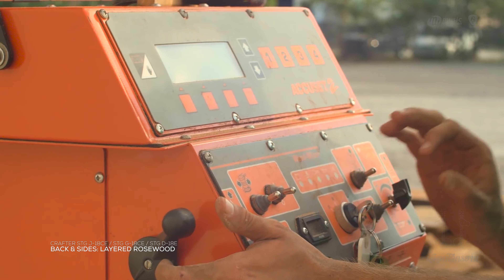เลือกโคตรยาก 𝐄𝐏. 𝟓 | Crafter STG G-18CE vs J-18CE vs D-18E "𝐌𝐚𝐝𝐞 𝐢𝐧 𝐊𝐨𝐫𝐞𝐚 ทั้ง 𝟑 ตัว" [𝐎𝐟𝐟𝐢𝐜𝐢𝐚𝐥-𝐓𝐇]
🟠 𝐂𝐫𝐚𝐟𝐭𝐞𝐫 𝐒𝐓𝐆 𝐆-𝟏𝟖𝐂𝐄 🇰🇷 / 𝟏𝟗,𝟔𝟎𝟎 ฿
กีตาร์รุ่นยอดนิยมสูงสุด กับงานผลิตในโรงงาน 𝐊𝐨𝐫𝐞𝐚 ที่ออกแบบใส่ใจรายละเอียดต่างๆ ของกีตาร์อย่างประณีตและมีเอกลักษณ์สไตล์กีตาร์ 𝐂𝐫𝐚𝐟𝐭𝐞𝐫 กับโทนเสียงที่มีความเป็นเอกลักษณ์เฉพาะตัว 𝐂𝐫𝐚𝐟𝐭𝐞𝐫 ปรับปรุงคุณภาพจากรุ่นนี้ให้ดียิ่งขึ้นต่อจากรุ่น 𝐆𝐀𝐄 ทำให้คุณภาพเสียงทั้งเสียงเปล่าและผ่านภาคไฟฟ้า 𝐋𝐑 𝐁𝐚𝐠𝐠𝐬 มี 𝐄𝐐 และจูนเนอร์ในตัว หายห่วง ขึ้นโชว์ได้ทุกที่ ทุกเวที เสียงดีทั้งเล่นฟิงเกอร์ และสตรัมคอร์ด จบทุกสไตล์ ขวัญใจมหาชนคนดนตรี ในราคาคุ้มค่าคุ้มราคาอย่างแท้จริง

🟠 𝐂𝐫𝐚𝐟𝐭𝐞𝐫 𝐒𝐓𝐆 𝐃-𝟏𝟖𝐄 🇰🇷 / 𝟏𝟗,𝟔𝟎𝟎 ฿
ความรู้สึกของ อ.ปิ๊ก ต่อกีตาร์ 𝐂𝐫𝐚𝐟𝐭𝐞𝐫 𝟏𝟖 𝐒𝐞𝐫𝐢𝐞𝐬...
- ได้ลองจับ 𝐂𝐫𝐚𝐟𝐭𝐞𝐫 𝐒𝐓𝐆 𝐃-𝟏𝟖𝐄 นึกถึงกีตาร์โปร่งตัวแรกที่ทำงานเก็บเงินซื้อเองเลยครับ ตอนนั้นผมเก็บเงินซื้อ 𝐂𝐫𝐚𝐟𝐭𝐞𝐫 𝐆𝐀𝐄-𝟏𝟖𝐍 มาใช้ฝึก ซึ่งทั้งสองตัวนี้จะมีสเปคที่ใกล้เคียงกัน ใช้ไม้หน้าเป็น 𝐂𝐞𝐝𝐚𝐫 ส่วน 𝐛/𝐬 เป็น 𝐑𝐨𝐬𝐞𝐰𝐨𝐨𝐝 สิ่งที่ผมชอบจากกีตาร์สองตัวนี้คือ ไม้ตอบสนองค่อนข้างไวต่อการเล่น เสียงจะพุ่งชัด เล่น 𝐏𝐢𝐜𝐤𝐢𝐧𝐠 ควบคุมน้ำหนักการเล่นเข้ามือผมได้ดีเลย

🟠 𝐂𝐫𝐚𝐟𝐭𝐞𝐫 𝐒𝐓𝐆 𝐉-𝟏𝟖𝐂𝐄 🇰🇷 / 𝟏𝟗,𝟔𝟎𝟎 ฿
กีตาร์โปร่งทรง 𝐉𝐮𝐦𝐛𝐨 ที่ขายดีที่สุดในร้าน
พี่ใหญ่ประจำตระกูล 𝟏𝟖 𝐒𝐞𝐫𝐢𝐞𝐬 เสียงใหญ่กังวาน มีมิติ เหมาะกับทุกสไตล์การเล่น โดดเด่นด้วยลวดลายอินเลย์ที่เป็นเอกลักษณ์ของซีรีส์นี้ ติดตั้งภาคไฟฟ้ารุ่น 𝐋𝐑-𝐓 𝐍𝐗 𝐏𝐫𝐨 𝐏𝐫𝐞𝐚𝐦𝐩 ให้เสียงที่เป็นธรรมชาติ ตอบโจทย์ทั้งการใช้งานแบบ 𝐎𝐧 𝐒𝐭𝐚𝐠𝐞 และบันทึกเสียงใน 𝐒𝐭𝐮𝐝𝐢𝐨

● กรุงเทพมหานครและปริมณฑล
เซ็นทรัลลาดพร้าว (ชั้น 𝟑) โทร.
เซ็นทรัลบางนา (ชั้น 𝟑) โทร.
เซ็นทรัลเวสต์เกต (ชั้น 𝟐) โทร.
เซ็นทรัลแจ้งวัฒนะ (ชั้น 𝟒) โทร.
เดอะมอลล์บางกะปิ (ชั้น 𝟐) โทร. 𝟎𝟐-𝟕𝟑𝟒-𝟏𝟖𝟔𝟗-𝟕
เอสพลานาด รัชดา (ชั้น 𝟏) โทร.
สาขาหลังกระทรวง (ถนนอัษฎางค์) โทร.
เซ็นทรัลเฟสติวัลเชียงใหม่ (ชั้น 𝟑) โทร.
เซ็นทรัลขอนแก่น (ชั้น 𝟑) โทร.
● 𝐂𝐨𝐦𝐢𝐧𝐠 𝐒𝐨𝐨𝐧-𝐌𝐮𝐬𝐢𝐜 𝐂𝐨𝐥𝐥𝐞𝐜𝐭𝐢𝐨𝐧 (𝐂𝐨𝐧𝐜𝐞𝐩𝐭 𝐒𝐭𝐨𝐫𝐞)
สาขาธนบุรี (ข้างเดอะมอลล์ท่าพระ) โทร.